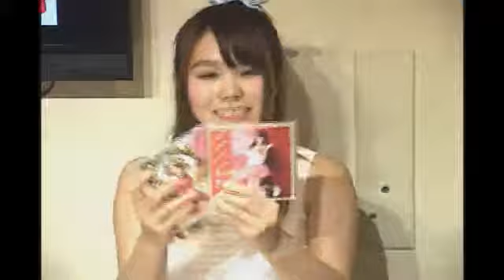道玄坂TV×TV #17-02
ゆうきうさぎ氏

ゲスト
ゆうきうさぎ氏